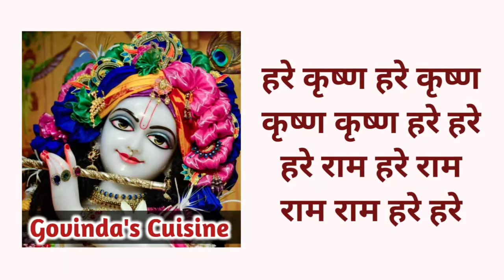Rajma || Kashmiri Rajma || Iskcon Prasadam || Govinda's Cuisine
Try this mouth watering Kashmiri Rajma which has such a delightful bright colour given by range of traditional spices combined to give a rich exotic Kashmiri Rajma Sabzi.
For more recipes, search for Govinda's Cuisine in youtube and scroll down for all the bhoga recipes.

Servings: 6

Ingredients:

1 cup red rajma/ red kidney beans
2 tsp ghee
1 tsp cumin seed
2 bay leaves
¼th tsp asafoetida/hing
1 tbsp chopped ginger chilli
3 Grated tomatoes
Salt to taste
1 tbsp coriander powder
½ tsp fennel powder
1 tbsp kasuri methi
2 tbsp chopped coriander leaves

Regards
@Govinda's Cuisine